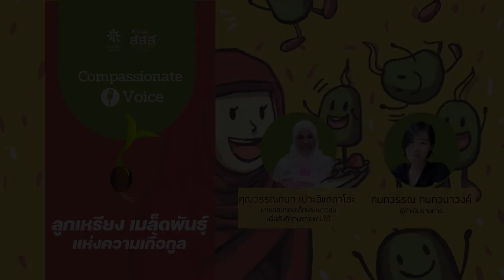[Podcast] เสียงแห่งความกรุณา ep.7 ลูกเหรียง เมล็ดพันธุ์แห่งความเกื้อกูล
เสียงแห่งความกรุณา พอดแคสต์เพื่อถ่ายทอดเรื่องราวแห่งความกรุณาของผู้คนในหลากหลายรูปแบบ
ep.นี้คุยกับคุณวรรณกนก เปาะอิแตดาโอะ หรือ คุณชมพู่ นายกสมาคมเด็กและเยาวชนเพื่อสันติภาพชายแดนใต้ หรือกลุ่มลูกเหรียง ร่วม 20 ปี แห่งการก่อตั้งกลุ่มลูกเหรียง เพื่อดูแลเด็กและเยาวชนที่สูญเสียครอบครัวจากเหตุการณ์ความไม่สงบในพื้นที่ 3 จังหวัดชายแดนใต้ แม้ว่าเธอเองต้องสูญเสียคนในครอบครัวไปหลายชีวิตและเผชิญความยากลำบากมากมาย แต่เธอก็มุ่งมั่นที่จะเปลี่ยนความเจ็บปวดในใจ ให้เป็นพลังของการช่วยเหลือปลอบโยนเด็กๆ เพื่อให้เติบโตขึ้นเป็นเมล็ดพันธุ์ที่เข้มแข็งและไม่ไปก่อความรุนแรงในอนาคต ความมุ่งมั่นของเธอได้รับการช่วยเหลือและส่งต่อน้ำใจจากผู้คนมากมาย  ไปติดตามรับฟังกันเลยค่ะ